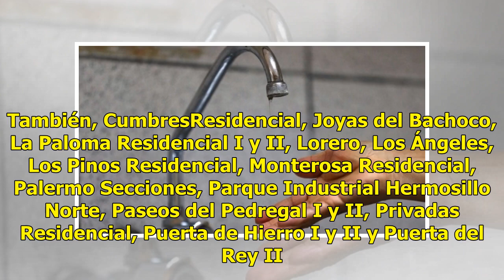Sin agua a 28 colonias del norte de Hermosillo este jueves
Ratio: 0 / 5 HERMOSILLO, SON.- Este jueves, un total de 28 colonias ubicadas al norte de la ciudad se quedarán sin el servicio de agua, debido a los trabajos de instalación de una válvula de control en el tanque Bachoco. Jesús Alberto Dorado Huitrón, coordinador operativo de ingeniería de Agua de He...